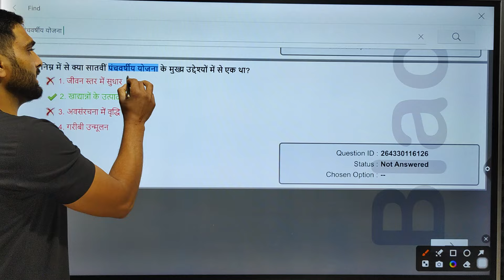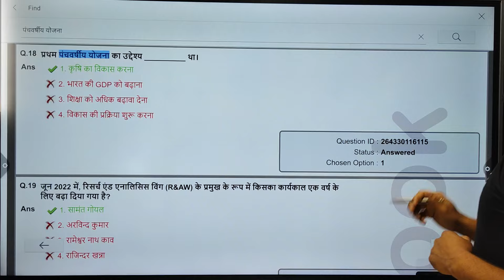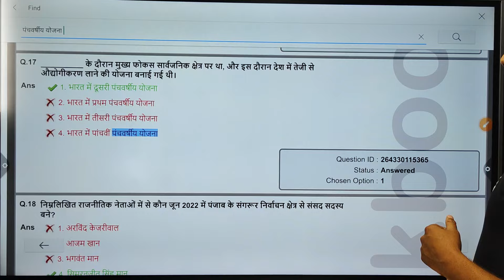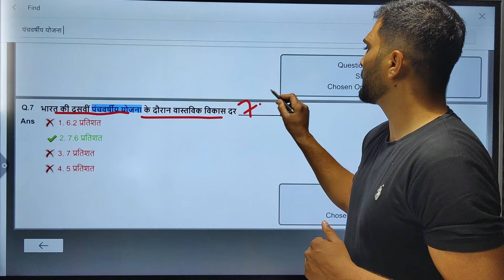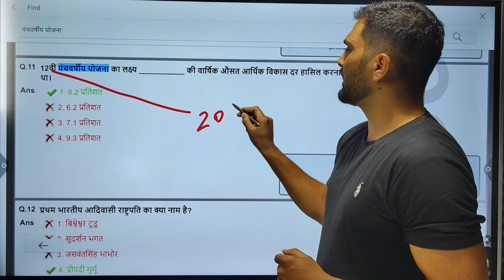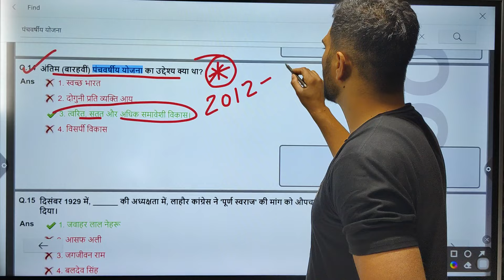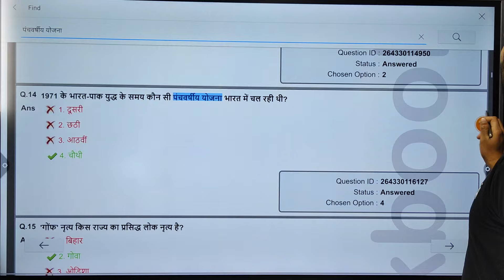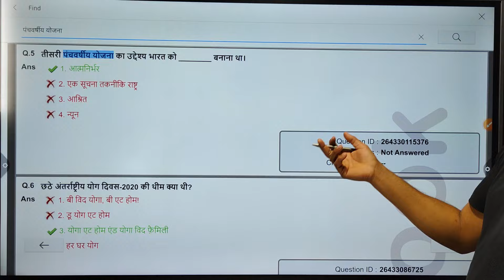SSC GD 2024 पंचवर्षीय योजना से पूछे गए अब तक के सारे सवाल